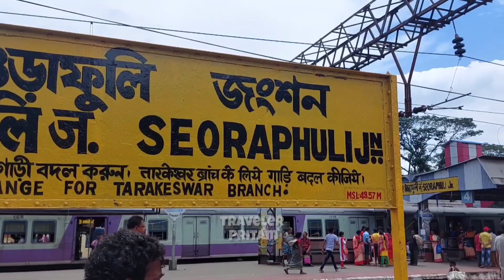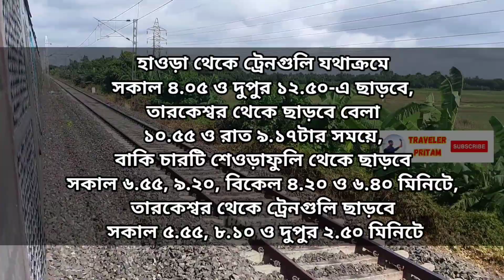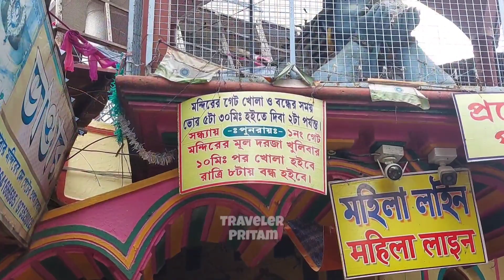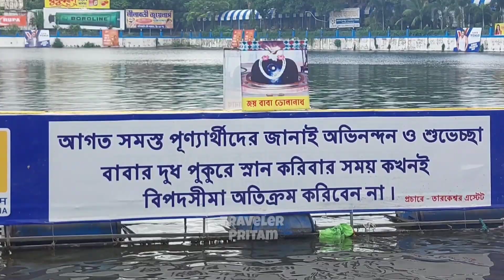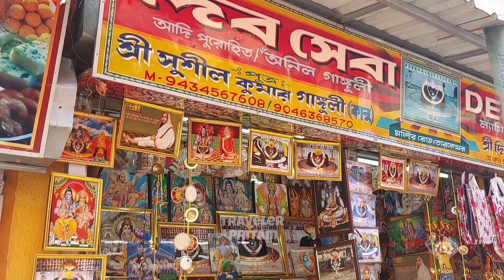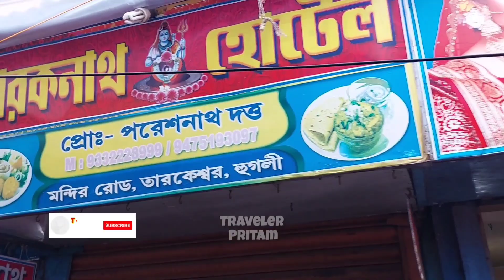Tarakeswar Mandir Visit | Tarakeswar mandir History | How to go Tarakeswar |tarakeswar mandir timing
তারকেশ্বর মন্দির ভ্রমণ 2023
Tarakeswar tour 2023
শ্রাবণ মাসে তারকেশ্বর মন্দির জল ঢালার নিয়ম

এই ভিডিওতে আমি শ্রাবণ মাসের মন্দিরের বর্তমান চিত্র তুলে ধরেছি, রয়েছে মন্দিরের ইতিহাস, কিভাবে যাবেন, শ্রাবণী মেলার দিন ক্ষণ এবং থাকা ও খাওয়ার ব্যাবস্থা।

If you like this video and want to give me some advice/suggestions please do comments.

আমার চ্যানেলের ভিডিও গুলো যদি তোমাদের ভালো লেগে থাকে তাহলে একটা লাইক আর কমেন্ট করতে ভুলো না। তোমাদের কেমন ভিডিও পছন্দ আমায় কমেন্ট করে বলতে পারো আমি চেষ্টা করবো সেরকম ভিডিও করার।❤️❤️

See you on next video, Till then, Take care and Bye-bye!!🖐️😇🖐️

My Accessories:
Mobile- Samsung Galaxy A52